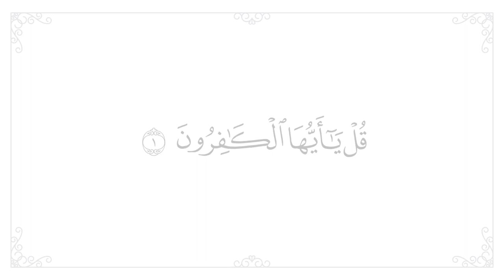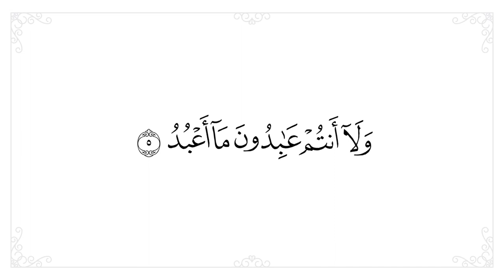سورة الكافرون مكررة 10 مرات للحفظ - افضل طريقة لحفظ القران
● سورة الكافرون